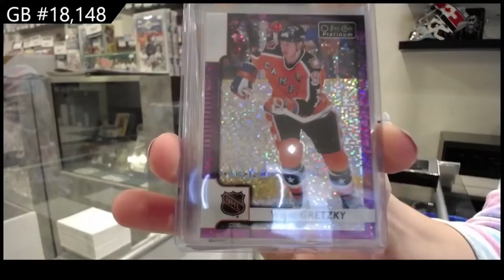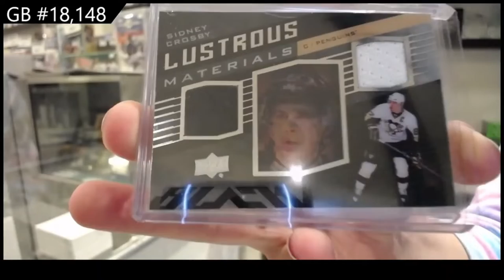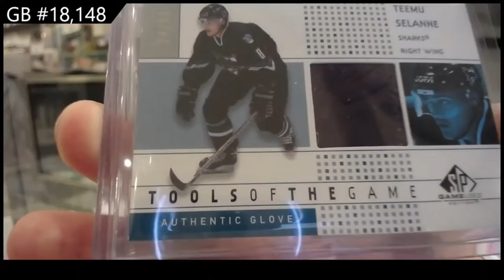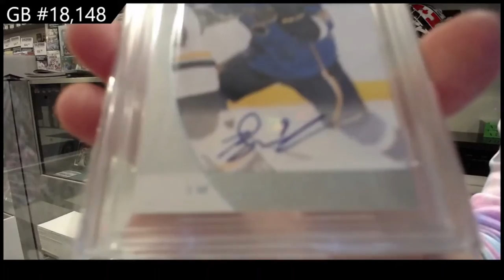2022 CNC Infinity Plus Hockey 2 Box Break - C&C GB #18,148